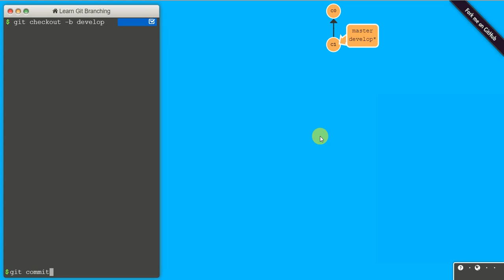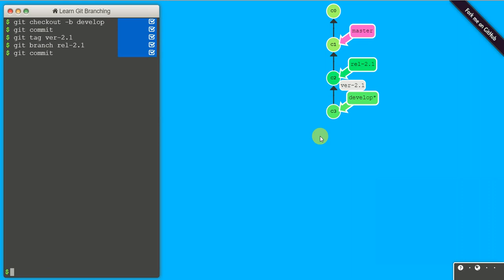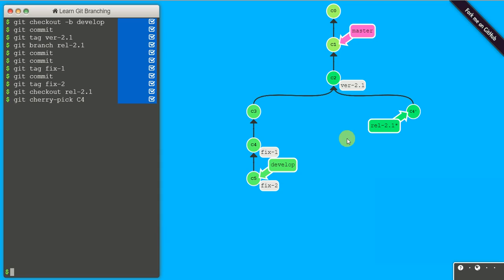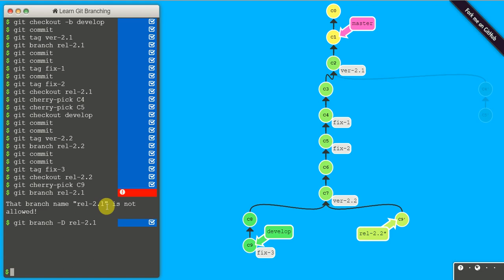git trunk based development i release branches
Screencast pokazujący krok po kroku jak należy podejść do wypuszczania kolejnych paczek (Release) gdy korzystamy z GITa.

(wiem, że są szumy, ale "Done is better than nothing", kupię mikrofon)

Komendy, które były wpisywane w "konsoli":

git checkout -b develop
git commit
git tag ver-2.1
git branch rel-2.1 // drogi się rozchodzą, QA testuje, team dev'ów tworzy kod
git commit // kolejny feature
// bug
git commit
git tag fix-1
// bug 2
git commit
git tag fix-2
git checkout rel-2.1
git cherry-pick C4
git cherry-pick C5
git checkout develop
// Minął miesiąc(2), a może sprint. Decydujemy się na kolejny release
git commit
git tag ver-2.2
git branch rel-2.2
// QA znalazł buga
git commit
git tag fix-3
git checkout rel-2.2
git cherry-pick C9
// gdy 2.2 poszło na produkcję to
git branch -D rel-2.1
commity bez opisu oznaczają ze tu się dużo mogło dziać.